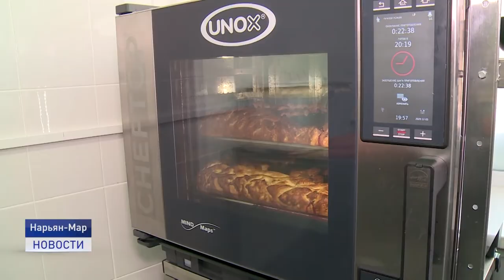ЗАЩИТНИКИ ОТЕЧЕСТВА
Обед у костра в настоящем ненецком чуме и пироги с северными ягодами. Для военнослужащих, которые охраняют северные рубежи на территории Ненецкого округа организовали культурные выходные.